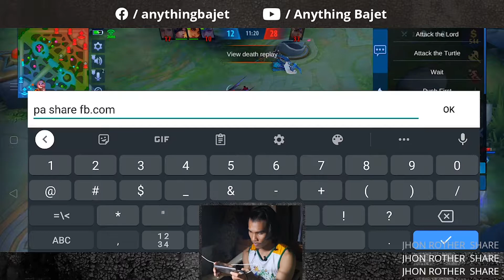Enemy Dominating! ft. samswi, Hulda Isabel@95 & ABCbajet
Ayaw patalo ni Freya. Agaw eksena parati. Hahahahaha

💪PAWER lang ☝️ PATAAS!!! 👍